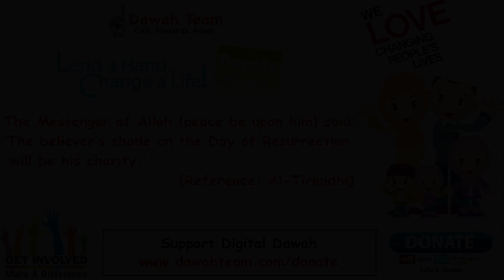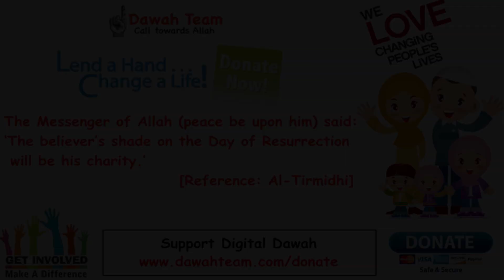🚨HOW TO PROTECT YOUR FUTURE LIFE ? 🤔 - Nouman Ali Khan